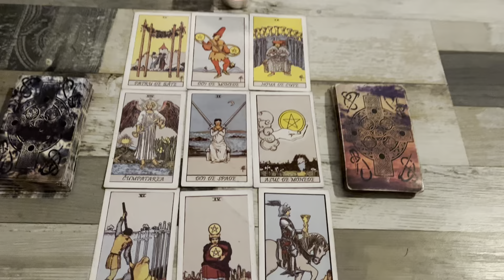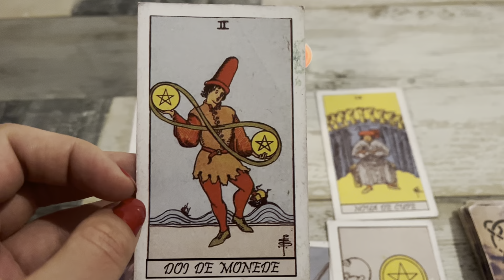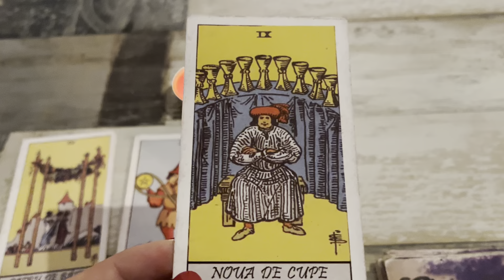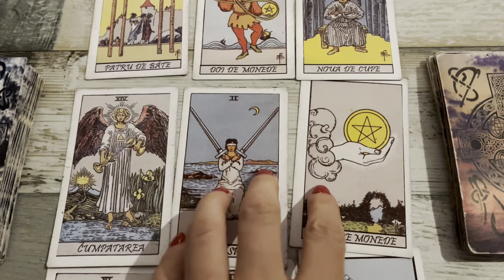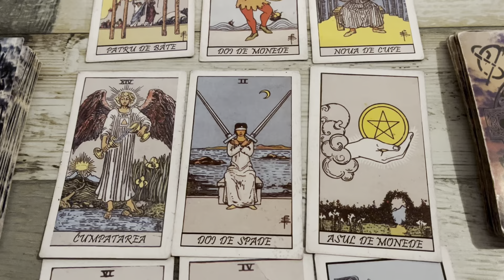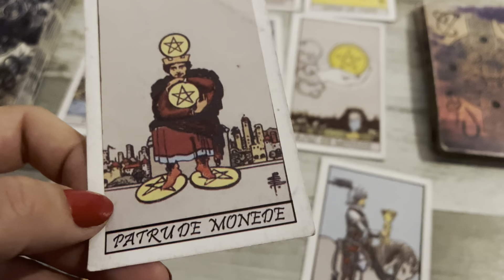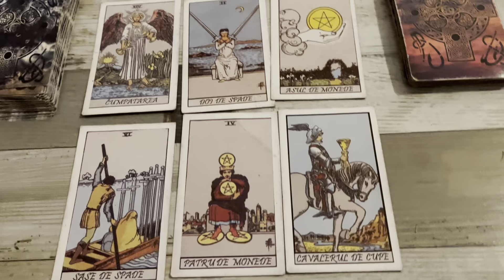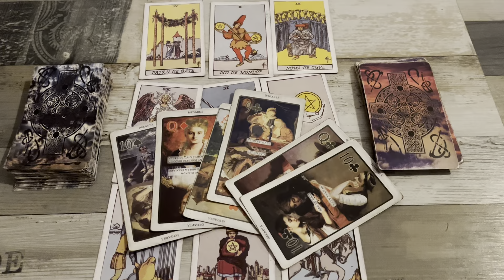Citire tarot Gemeni toamna 2022